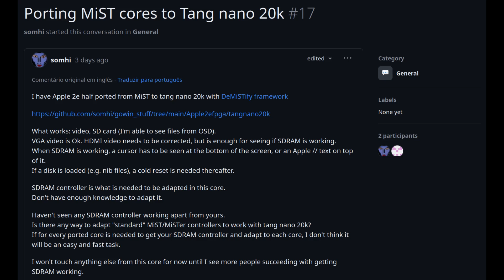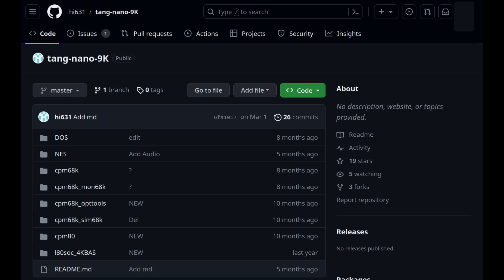Projetos em Andamento TN9k e TN20k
Chapters:

0:00 Introdução
0:12 Port Apple ][e para a Tang Nano 20k
0:44 Tutorial Nintendinho Tang Nano 9k com Controle Bluetooth
1:10 Tang Nano 9k usando core do Intel 80186 carregando DOS
1:31 Motorola 68000 na Tang Nano 9k